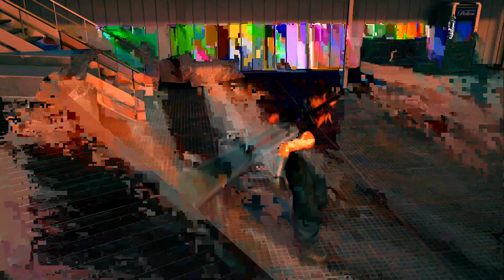Final Fantasy VII Remake ⚔️ Durchgespielt - Longplay no commentary - part 8/11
{{{ Das ist ein no commentary Gameplay Kanal }}}
Viel Spaß beim schauen und nicht vergessen ein Daumen
und ein Abo da zu lassen. 🙂

{{{ This is a no commentary gameplay channel }}}
enjoy your stay and dont forget to leave a thumb up
i'm very appreciate it 🙂